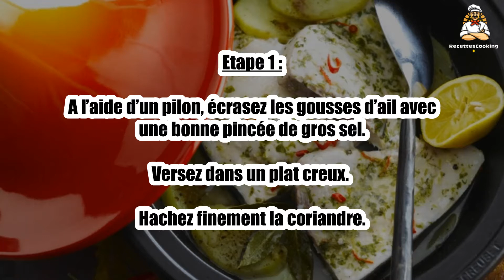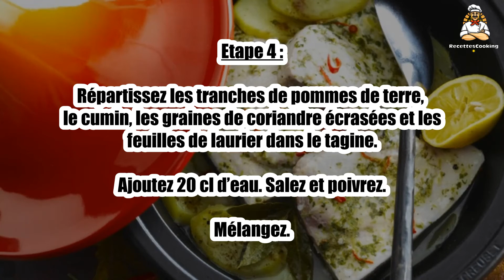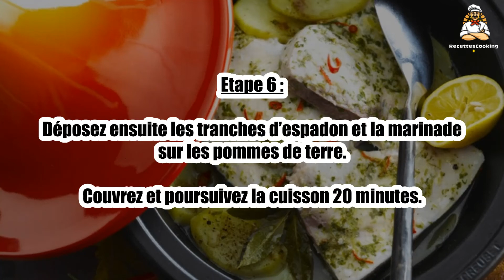Recette : Espadon au citron et coriandre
Bonjour à tous, aujourd’hui recettescooking.com vous présente la recette suivante : Espadon au citron et coriandre

TEMPS TOTAL : 110 min
Préparation : 20 min
Cuisson : 90 min

Ingrédients :

4 belles tranches d’espadon
3 gousses d’ail
1 bouquet de coriandre
1 petit piment rouge ou piment oiseau
Le jus de 2 citrons
500 g de pommes de terre à chair ferme
½ cc de cumin en poudre
½ cc de graines de coriandre
3 feuilles de laurier
Huile d’olive
Gros sel de mer et poivre noir

Etape 1 : A l’aide d’un pilon, écrasez les gousses d’ail avec une bonne pincée de gros sel.

Versez dans un plat creux. Hachez finement la coriandre.

Etape 2 : Retirez le pédoncule du piment. Découpez le piment en 2 dans la longueur, retirez les graines et détaillez le piment en fines lamelles.

Mélangez l’ail, la coriandre, le piment, le jus des citrons et 2 cuillères à soupe d’huile d’olive.

Etape 3 : Laissez mariner les tranches d’espadon dans ce mélange pendant 30 minutes au réfrigérateur.

Pendant ce temps, épluchez les pommes de terre et détaillez-les en tranches. Ecrasez les graines de coriandre au mortier.

Etape 4 : Répartissez les tranches de pommes de terre, le cumin, les graines de coriandre écrasées et les feuilles de laurier dans le tagine.

Ajoutez 20 cl d’eau. Salez et poivrez. Mélangez.

Etape 5 : Couvrez et laissez cuire 40 minutes à feu très doux en vérifiant le niveau de liquide.

Ajoutez un peu d’eau si nécessaire.

Etape 6 : Déposez ensuite les tranches d’espadon et la marinade sur les pommes de terre. Couvrez et poursuivez la cuisson 20 minutes.

00:00 Recette : Espadon au citron et coriandre
00:20 Informations sur le temps de cuisson
00:32 Ingrédients
00:46 Etape 1 : Espadon au citron et coriandre
01:00 Etape 2 : Espadon au citron et coriandre
01:16 Etape 3 : Espadon au citron et coriandre
01:29 Etape 4 : Espadon au citron et coriandre
01:43 Etape 5 : Espadon au citron et coriandre
01:58 Etape 6 : Espadon au citron et coriandre